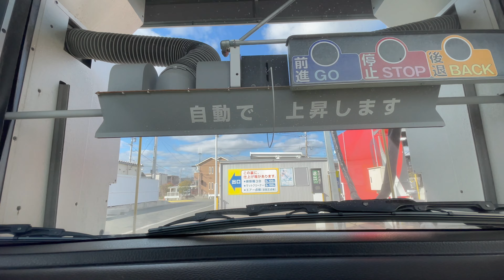数年ぶりに洗車機を使いに行ったら超お得な洗車プランとの出会い FK-2ハイパー＆アライガーコート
beauty洗車機
フッ素化合物含有コーティング「FK-2 HYPER」
流撥水ガラス系コーティング「ARAIGER」

Human illustration"©︎ 2022 enmii.me"
 🕊  Twitter... からんで！
 🌈  Instagram... 超絶からんで！！
 O型 | 40代 実家暮らし | 庶民派 | 趣味：パン屋をめぐる | 特技：散らかすこと